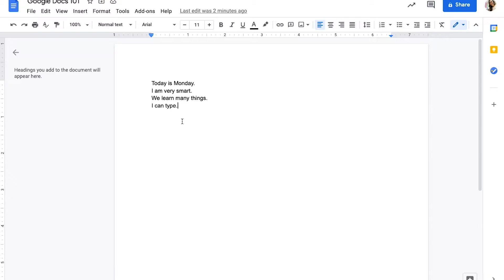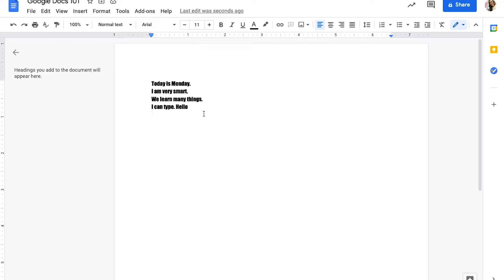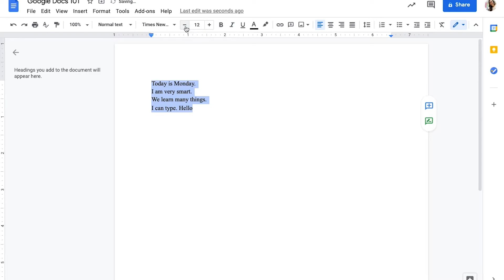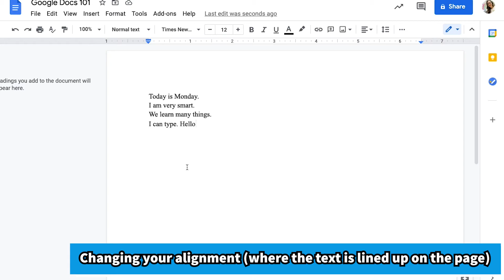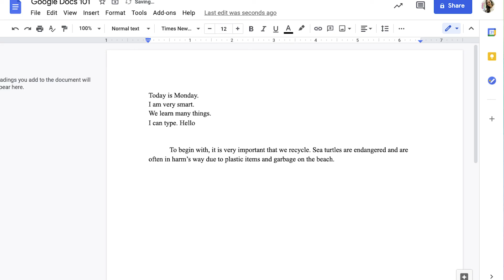Google Docs 101 (for elementary students!)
Intro to Typing on Google Docs™!

How to:
-Get started in a Google Doc with changing and formatting fonts
-Font name, size, color, modification (bold, italic, underline)
-Text alignment
-Using tab and return/enter

This video is ideal for sharing with students before typing sentences/writing pieces. Please leave video requests in the comments below!